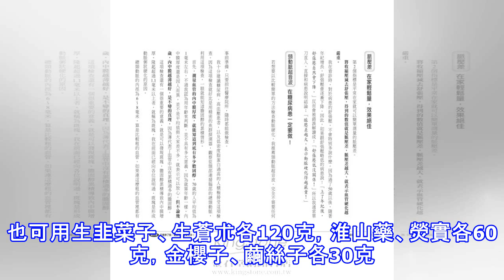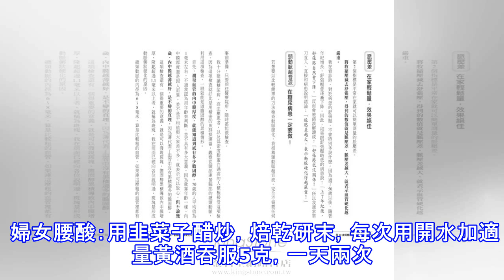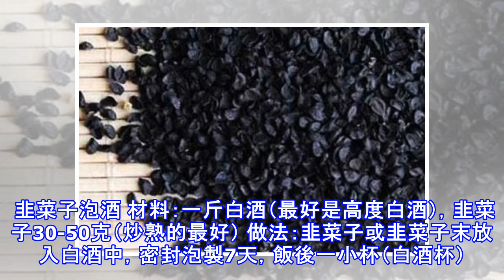100歲老人，30歲腎臟！他經常吃這個，照著做，你將擁有更年輕腎臟！！